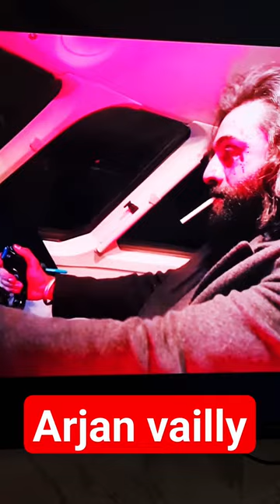Arjan vailly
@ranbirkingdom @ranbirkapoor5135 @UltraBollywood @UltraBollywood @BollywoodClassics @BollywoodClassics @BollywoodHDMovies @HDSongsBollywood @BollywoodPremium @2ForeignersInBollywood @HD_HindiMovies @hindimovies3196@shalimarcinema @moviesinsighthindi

animal song
animal movie
animal alpha
animal dil hai chota sa
alpha male
animal entry song
animal movie ranbir kapoor entry song
animal movie climax song
animal movie reviews
animal review scenes
animal songs b prank
animal theater reaction
animal trailer reaction
arjan vailly song status

hum aye hain

kalaastar

super star

Desi kalakar

billo

cute heer 😃

viral song

dear zindgi full movie
Farhan saed songs in bollywood
football leg sleeves
fitness exercise
free fire
honey singh new song
iphone15 plus
kalashtar
khatmal
king new song
one live
public fight

hiritik roshan dance
aa nuka balia song
ache game
amar Naik
amarpali dube
anita
ansenal
basti ka hasti
bf video
bhagwan movie
boobs bhabhi
boy belly dance
dj tapori
elvish yadav thug life
halva
head massage prank tiktok
2.0 full movie in tamil
Leo update
2015 ucl final
777 charlie whatsapp status
celebration of varisu song
dj remix song
fascia training guide
fishing
growth mindset
food challenge
food vlog tamil
hidden strike full movie
hukum
hollywood movie tamil dubbed
india penalty shootout
india street food
vinayak scene jailer
vinayak mass
vijay television tamilum Saraswathi
trolls on ycp
ami abar klanto pothochari whatsapp status
astronomical events 2023
bhagyashree south movie
biggest rottweiler in the world
bridal necklace
digging ginseng root
dosa kaise banana
epic dipic videos
electric ball
guli Mata
half sarees new model
hare krishna iskon
how to tighten skin naturally
kissing
ladu gopal
miruthan full movie hindi dubbed
simon says
v6 news
vinaykan in jailer
bts channel
bts members
boat neck design
bro movie dialogue whatsapp status
choda chodi film
eeramana rojave today episode
ekkadiki velam song reels
hindi movie main Prem ki diwani ho gai
jagan songs dj
kanan ullil ulla  bhayamo full song
khana recipe
man sundar serial
mazhanila kulirumayi
surya son of krishan telugu  movie
telugu songs village
zara dekh mera  ye pagalpan
bigg boss live
rahul gandhi flying kiss
cat videos
dance reels
desperado song
manipur gang rep 2023
gayatri mantra
 romantic scene
vijay in jawan
vlog
 pakistani actor kiss kajol
 eflu hyderabad campus
cake wala cartoon
bangla cid
ache ache gane video mein
army training
badmash
bandar wala
barisster babu song
 bete mauj kar di
bhuton ki awaaz
Black video
camel dance
chatak matak
chunni mein gana
ek patola jail k ander
film
gadi tractor
Garhwal song
guntur
helicopter
jalva
kar wala game
Nixon
peli pela
asman ko  chukar dekhna
b prank new song
gadi tractor
Hanuman chalisa reading
Kale Pani ki jail
machhali kaatne wala video
rakshabandhan ka gana
Sid death reaction asim
Sidhu musewala k gane
tractor wala
anuradha serial
anusree star singer
atal pension yojna
bachcho  ka video
baki sab theek
bhoot wala
bts ff oneshot
chin ka khana
Chinese food
chunni mein
cute baby
discovery hindi
english picture
food shorts
hot comedy
iPhone 15 english
kareena Kapoor
corean drams
moringa food
recipe
songs
senorita
sad song
song
sitha Rana
ticktok  ticktok
vada pao recipe
elephant video
Leo update
aashiqana season 3 recap
alto 800
alto k10 2023 modified
anirudh songs
baby video
 beast trailer
batman edit
bombastic song
carvan
check Kar
dada full movie tamil
dancer ramesh
facts in tamil
jailer bgm
jailer making video
jailer mass scene
jailer mohanlal
kannada new movies
akshay kumar reveals kapil sharma show
best helmet under 1000
bandaron ki funny videos
bomma
cid
clash of clans11
cute geli
dj tillu